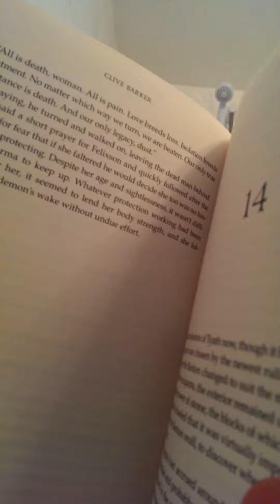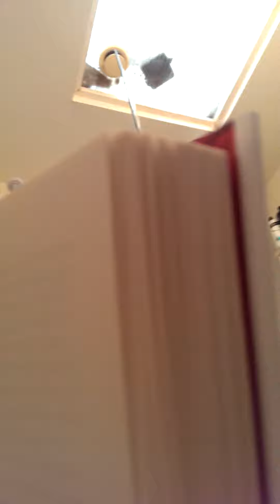The Scarlet Gospels by Clive Barker and Sissy.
Anyone who owns a cat knows that giving your attention to anything but them is not acceptable.